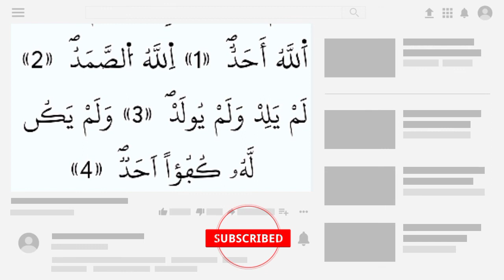APPRENDRE À LIRE SURAT AL-IXLAAS FACILEMENT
112. AL-IHLAŞ (la foi pure) SI SE
Préhégirienne, révélée après la sourate des "Humains"
compte 4 versets. Son titre est atribué en fonction de son contenu.
C'est une profession de foi en Allah, P'Un.
Elle
Au nom d'Allah, le Clément,
le Miséricordieux.
1. Dis: «Allah est 1'Un.»
2. «l est le Refuge Absolu.»
3. «l n'a pas engendré et n'a
pas été engendré.»
abnoc 4. Nul ne saurait Lui être égal.»